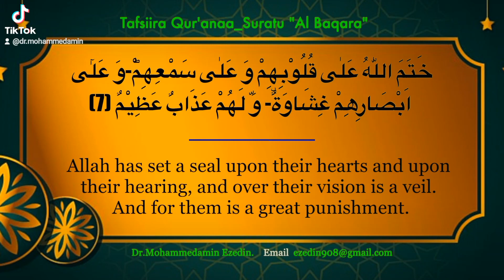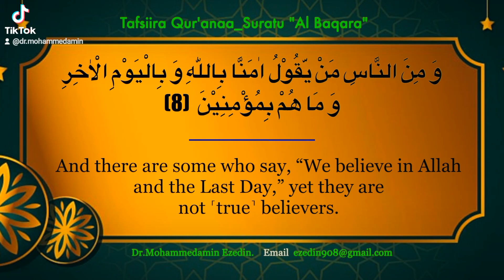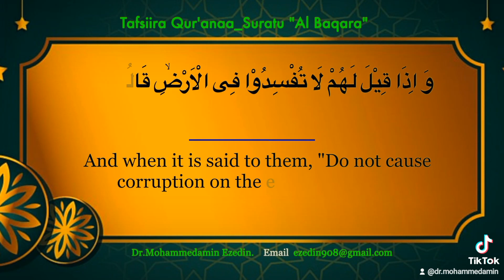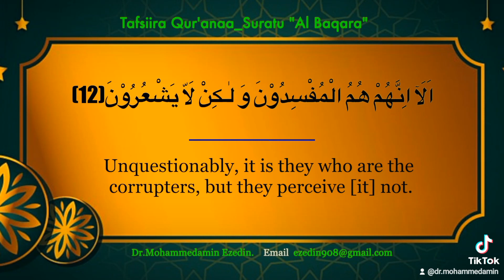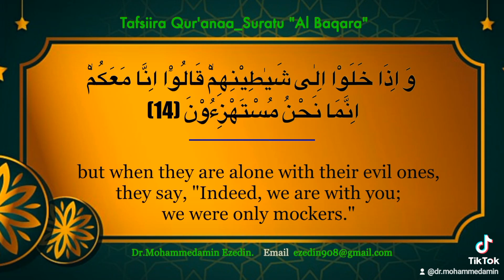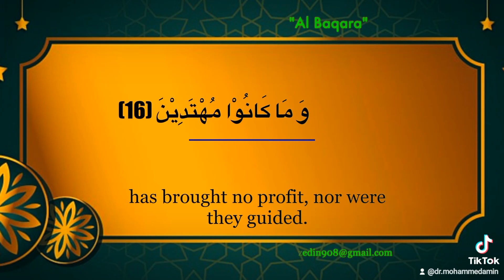Suuraa Baqaraa_ Aayata (6-16)